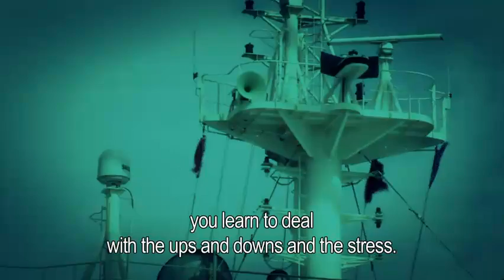Getting ahead with an apprenticeship: Georgiana's story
Apprenticeships are a great way of getting professional experience, allowing you to learn on the job and get your foot in the door to the career you want. Are you an apprentice already? Then try your luck in lovemyapprenticeship contest